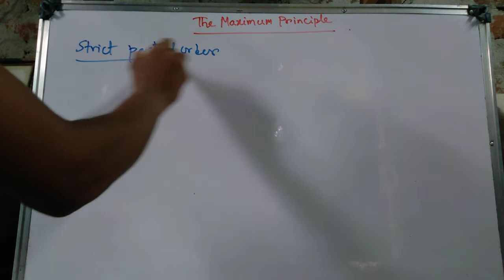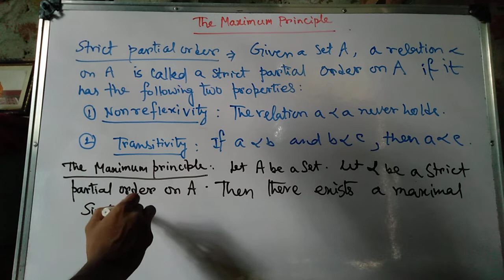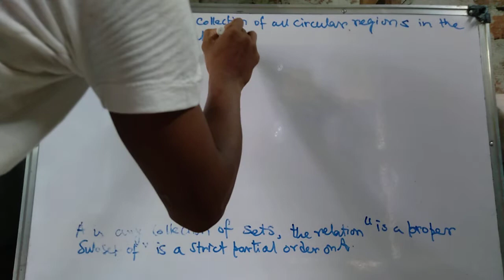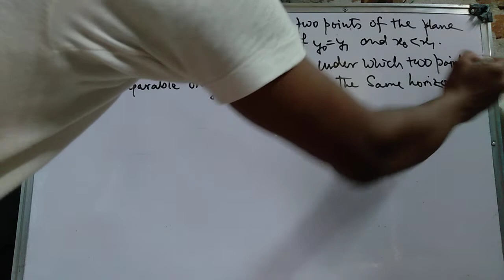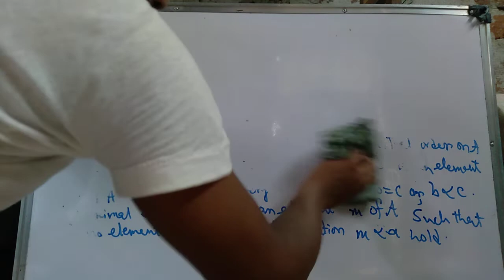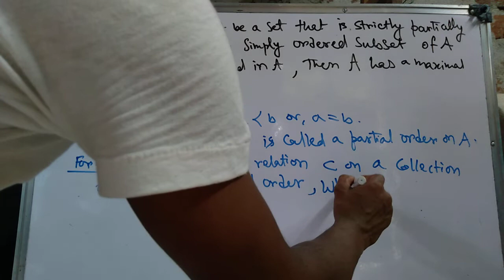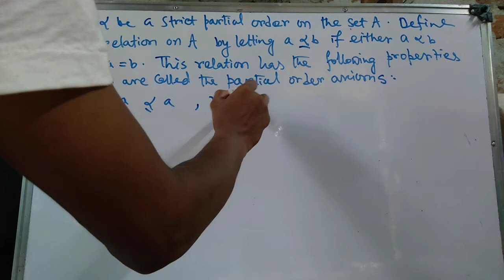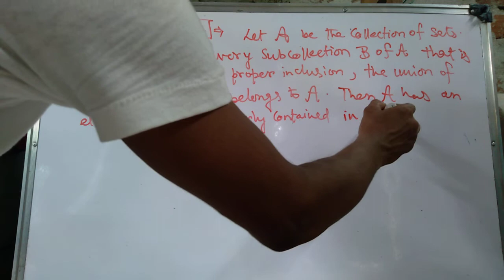Maximum Principle...Zorn's Lemma...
Strict Partial Order...
Maximal Principle...
Zorn's Lemma...
Kuratowski Lemma...